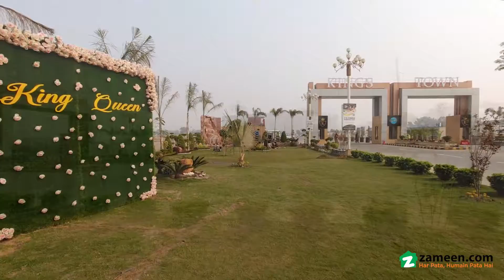8 MARLA PLOT FILE FOR SALE IN KINGS TOWN LAHORE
we Are Offering You Secure Investment Opportunities In Lda Approved Housing Societies And Projects According Your Return On Investment Needs.

we Have Professional Realtors Team Who Are Committed To Provide Excellent Real Estate Services And Consultancy In Approved Housing Societies Across Pakistan.

for Investment, Selling And Buying Of Residential And Commercial Plots In Bahria Town Lahore.
always Contact Our Professional Realtors Team.